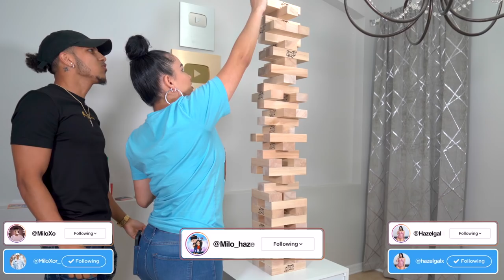INTIMATE GIANT JENGA! Loser Does All The Work Tonight!